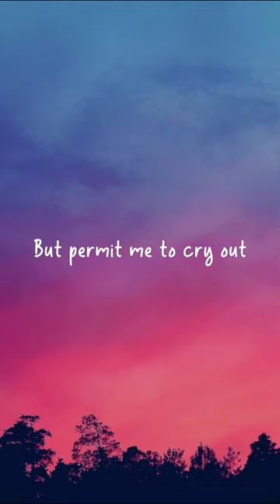IBA | Watch full video on our channel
Nathaniel Bassey - IBA (Lyric Video) ft Dunsin Oyekan and Dasola Akinbule